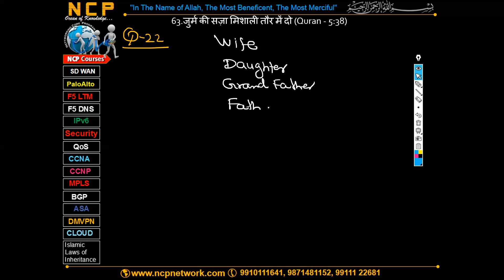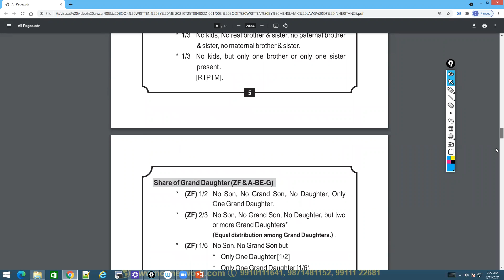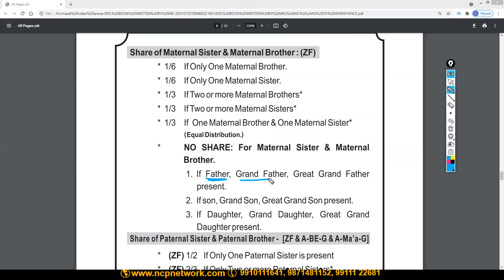026 Virasat part 26 11 AUG 21